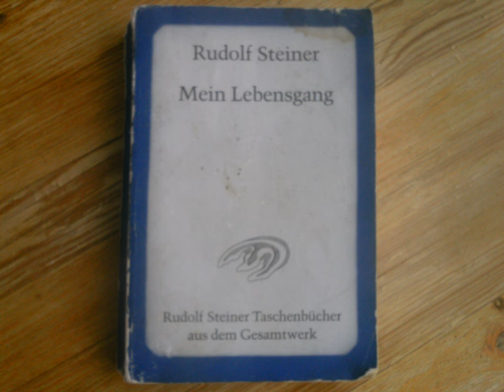Rudolf Steiner: Mein Lebensgang, 3. Studentenjahre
Zum Hören empfehle ich auch die Bandcamp-Seite, ich stelle immer wieder fest, daß die Tonqualität der Youtube-Videos durchaus zu wünschen übrig läßt.

Ich bin ehrlich: ich möchte mir mit dieser Arbeit die Bücher selbst beibringen. Daher erscheint so manche Betonung vielleicht noch "in Arbeit" und verbesserungswürdig. Auch habe ich mich für das Wagnis entschieden, die Bücher quasi prima vista und ohne größere Vorbereitung direkt einzusprechen. Das führt dazu, daß mir so manches Licht erst im Nachhinein, beim (manchmal ziemlich späten) Nachhören, aufgeht. Natürlich habe ich vor allem die Grundlagenwerke alle schon einmal gelesen. Aber das bedeutet ja nicht, daß man sie dann zum perfekten Vortrag schon parat hat. - Ich bitte also um Verständnis für den einen oder anderen Fehler, die eine oder andere Ungenauigkeit, unglückliche Betonung. Es ist der Akt des Vortragens, der mir Freude macht und meine Kenntnisse der Schriften vertieft, sie mir  lebendig macht. Für Anregungen und Kritik und Hinweise auf dieses oder jenes bin ich natürlich trotzdem dankbar. Ich gehe davon aus, daß die Ergebnisse mit der Zeit und Übung besser und besser werden, sollte ich nicht langfristig starrsinnig bei der einen oder anderen Gestaltungsvorstellung verharren.